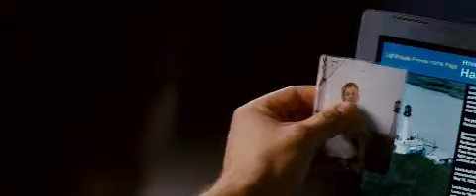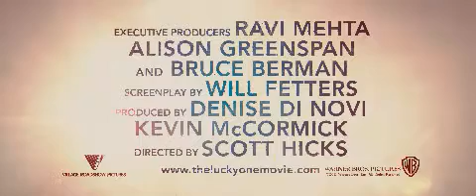The Lucky One